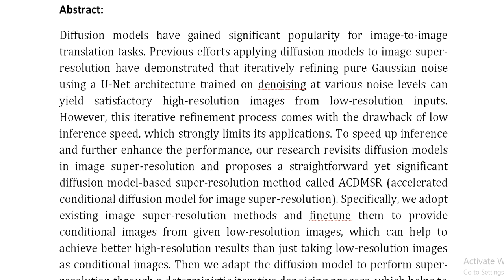ACDMSR Accelerated Conditional Diffusion Models for Single Image Super Resolution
IEEE PROJECTS 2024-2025 TITLE LIST

From Our Title List the Cost will be,
Python=4000/-
Mininet=7000/-
Dot Net Project =3000/-
Java Project=3000/-

* Complete Source Code
* Complete Documentation
* Complete Presentation Slides
* Flow Diagram
* Database File
* Screenshots
* Execution Procedure
* Video Tutorials
* Supporting Softwares

Support Specialization
* 24/7 Support
* Ticketing System
* Voice Conference
* Video On Demand
* Remote Connectivity
* Document Customization